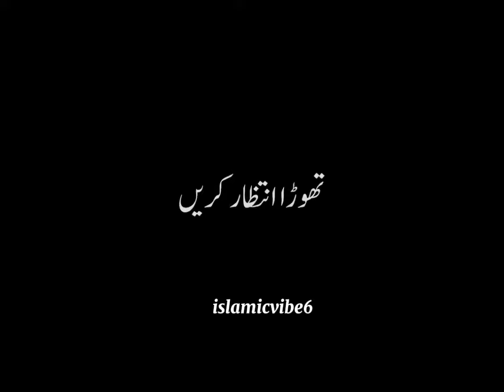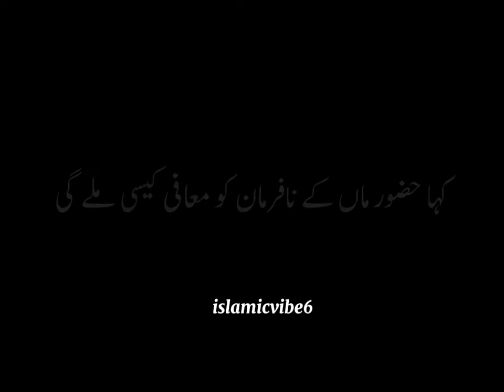maa bap ka nafram😥😥😥😭biyan2024